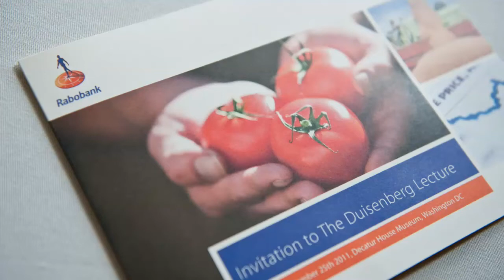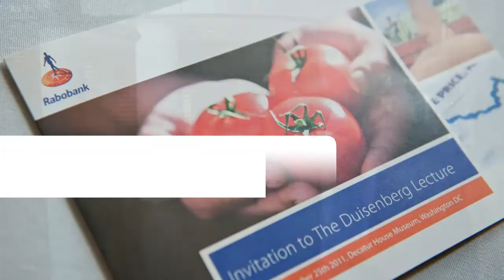About the Rabobank Duisenberg Lecture/ Over de Rabobank Duisenberg Lezing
Provides information about the Duisenberg Lecture, why Rabobank organises this event during the annual IMF/World Bank meeting and who have been our guest speakers. / Biedt informatie over wat de Duisenberg Lezing inhoudt, waarom Rabobank dit evenement organiseert tijdens de jaarlijkse IMF/ Wereld Bank vergaderingen en wie onze gastsprekers zijn geweest.